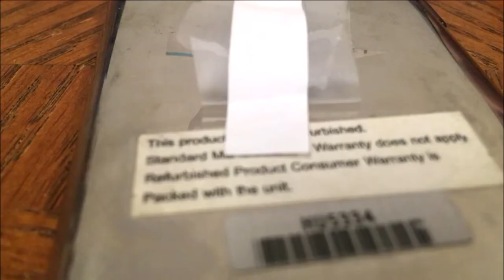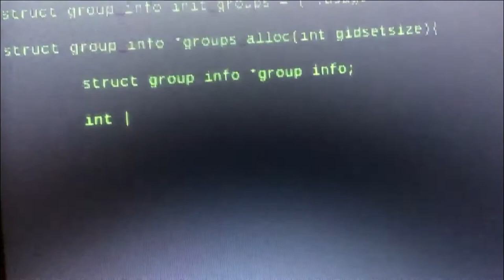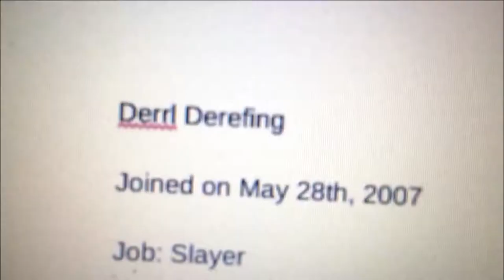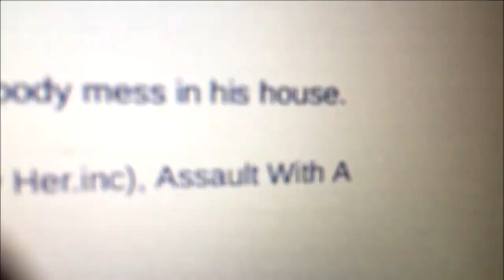The Stone Episode Two: The First Firewall | Jamestime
Tim Barker begins his hacking journey as he encounters some obstacles stand in his way to exposing some horrible corruption.